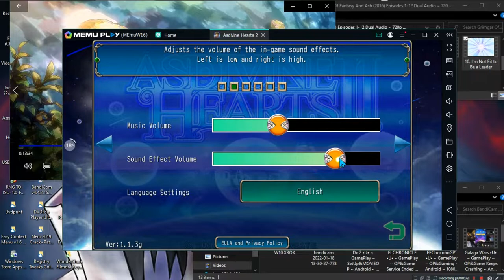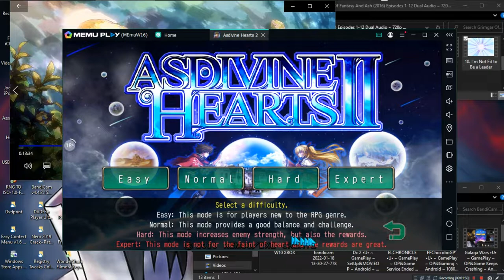Asdivine Hearts II •U• ~ GamePlay ~ OP ~ Android ~ 1080pᴴᴰ ~ 2022 ~ W10